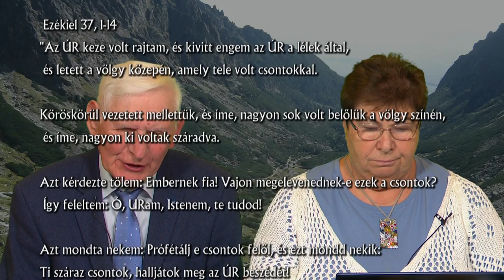Szerdai Tanítások - Csontok a völgyben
Bereczki Sándor lelkipásztor Bereczki Ágnes lelkész minden szerdán egy ige kapcsán tart tanításokat a hívő életben való eligazodáshoz. A videókban egy-egy ige valódi történetét, lelki üzenetét ismertetik meg. Az Ószövetségből Ezékiel prófétától hoztuk a mai igét.
Hogyan is tudunk feléledni újra a hitünkben, ha már kiszáradtunk? Miből vesszük észre, ha csökkent a hitünk és Isten iránti érdeklődésünk. Hogyan tapasztalhatja meg az elveszett hívő Isten közelségét újra erről szó a Csontok a völgyben tanítás.
Ha kíváncsiak lettek, tartsanak velünk!